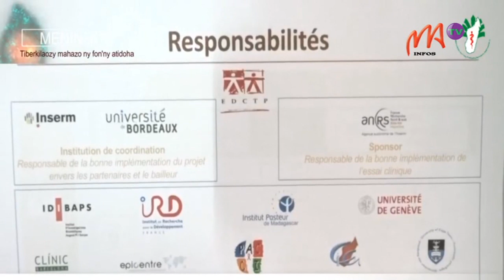4 - 17/02/2021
Hier, les Professeurs-chercheurs de la Faculté de Médecine ont présenté au Pr Jean Louis Rakotovao, Ministre de la Santé Publique, les résultats de leur recherche concernant un nouveau traitement de la méningite.